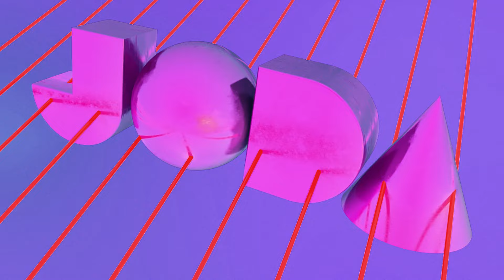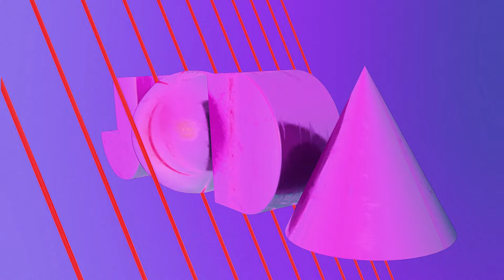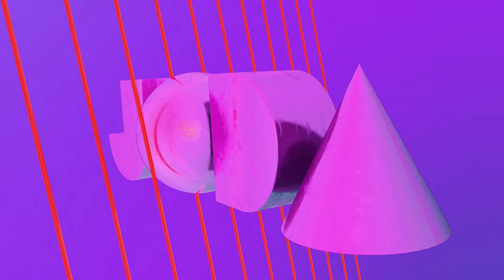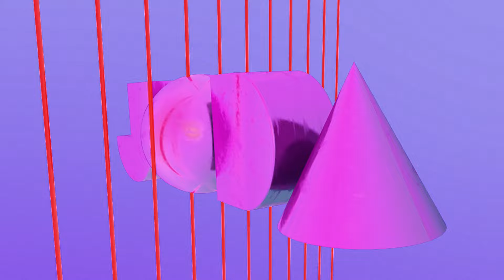JODA feat. Robyn Sherwell - Closer (Simon Doty Extended Mix)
2022 was a big year for Jono Grant and Darren Tate, aka JODA. Grant is one-third of Above & Beyond who, throughout a two-decade career, have established themselves as one of the biggest electronic groups in the world. In 2019, Above & Beyond received an offer to score an environmental documentary, ‘The Last Glaciers’. He enlisted classically trained musician, songwriter, producer, hitmaker and close friend Darren Tate, and the duo got stuck into composing together.

It became a dream project all around – not least because it sparked further ideas. JODA was born. Working in Tate’s studio in suburban north London, and A&B’s south London HQ, the pair were in a creative bubble during the early days of the pandemic. And the partnership proved fruitful. Their self-titled album ‘JODA’, celebrating the musical influences that Jono and Darren grew up with, was released on Anjunabeats in August 2022 – to a rapturous reception from the Anjunafamily and beyond.

Canadian DJ and producer Simon Doty recently dropped his chart-topping debut album ‘Universal Language’ on Anjunadeep. His remix of JODA feat. Robyn Sherwell’s ‘Closer’ was a standout feature on the record, standing alongside collaborations with American spoken word artist Ursula Rucker, British duo My Friend, legendary American vocalist Roland Clark, and more.

Crafted for the dancefloor, Simon’s debut album gives the audience a taste of the range of musical styles that they can expect to hear Simon play during one of his DJ sets. 'Universal Language' has gained radio support from BBC Radio 1 presenters Pete Tong and Danny Howard, SiriusXM and KCRW as well as a host of DJ tastemakers including Gorgon City, Diplo, Nora En Pure and more.

JODA's self-titled debut album is out now, and is available to pre-order on black vinyl from the Anjuna Music Store.